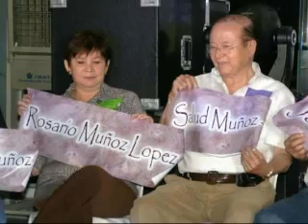Munoz Grand Reunion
Zeno Bar Libis, Quezon City